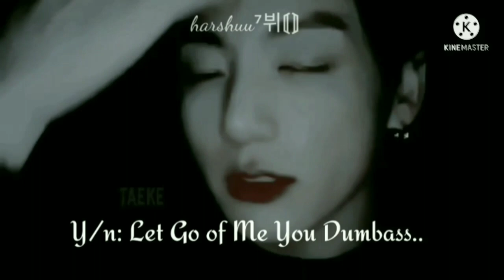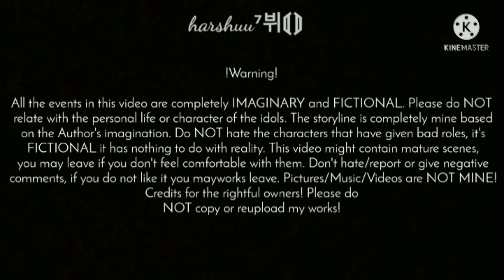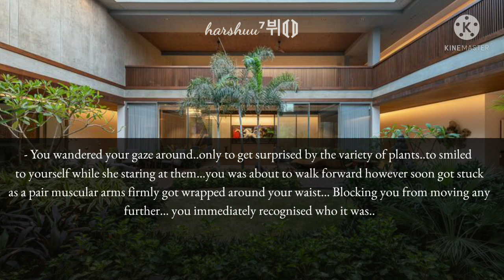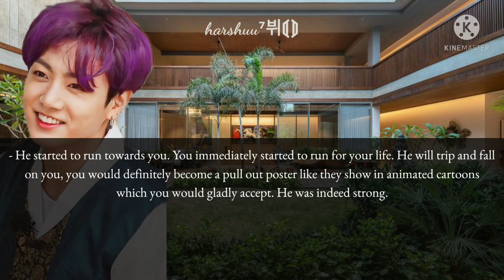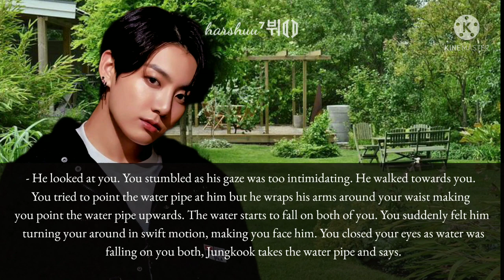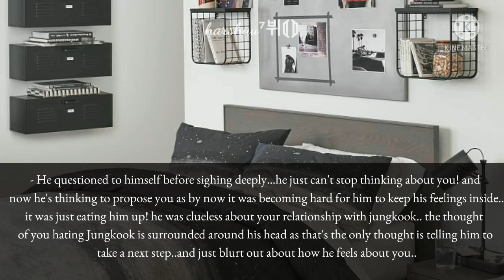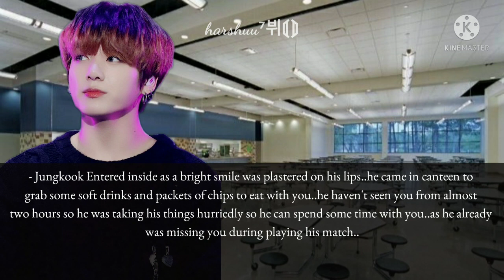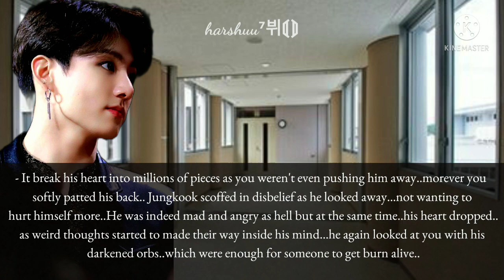"WHY ME?" Jungkook FF Series Episode 26 // When he wanted to spend time with you BUT.....